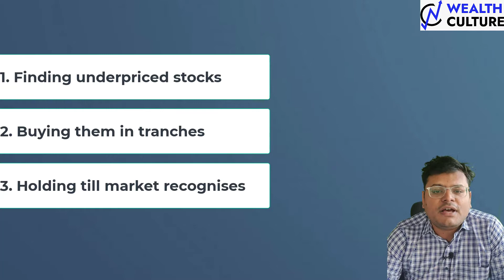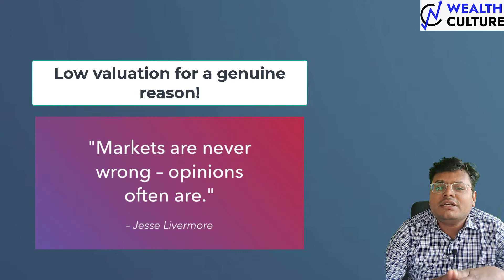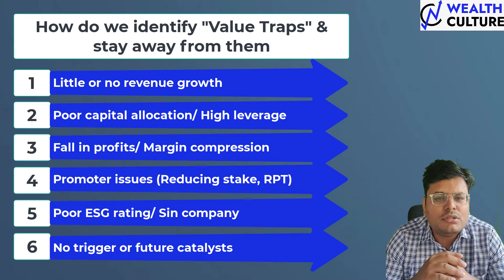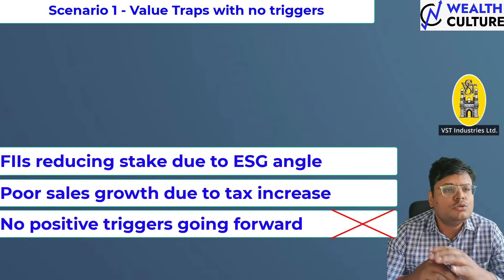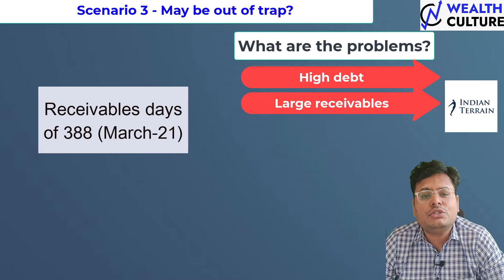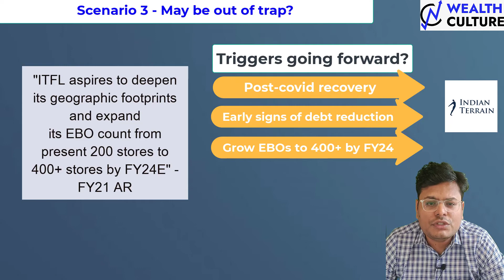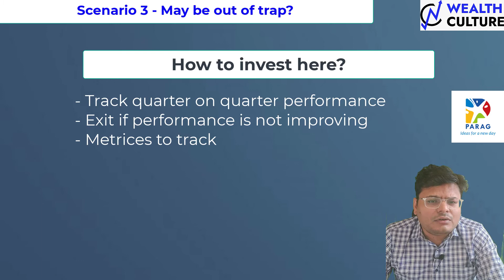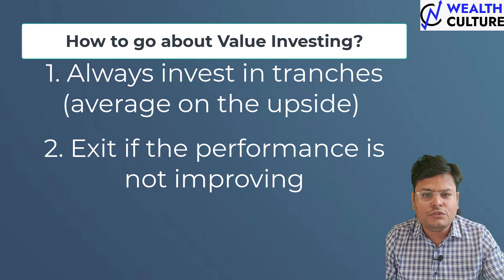EP#02: Investing in Value Traps(Value investing)- Indian Terrain, Parag Milk, Amrutanjan Health, VST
Mohnish Pabrai said:
“There is no such thing as a value trap. There are investing mistakes"

More than making money one should focus on how not to lose money!
This video series is focused on Mistakes that you should avoid in your investing journey to create long term wealth. Here in this video I talk about how not to get trapped in value traps as a value investor. Cases discussed:
Amrutanjan Healthcare, Sugar Companies, Indian Terrain & Parag Milk Foods. We discuss how to identify value traps and also how to go about investing in them.

Ujjawal is the founder of WealthCulture. He has more than 7 years of  experience in equity markets. He has worked in both buy and sell side roles in Investment banking across companies like Cognizant, Zanskar Advisors & Edelweiss. He was involved in multiple M&A and PE deals for mature as well as early stage growth companies. Ujjawal has done his graduation from NIT Surat in Mechanical Engineering and MBA from IIM Shillong and also completed Level 2 of the CFA Exam (USA). He tracks various sectors actively.